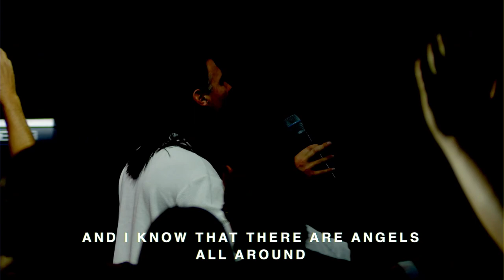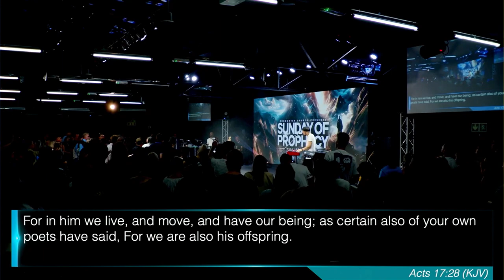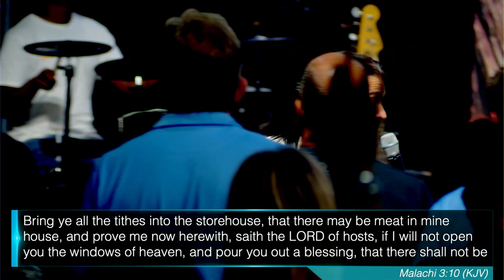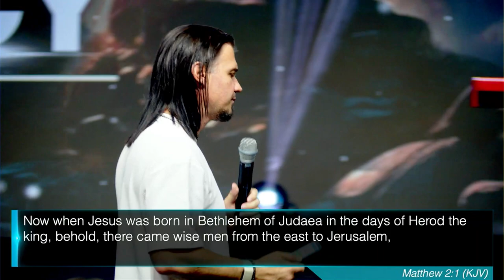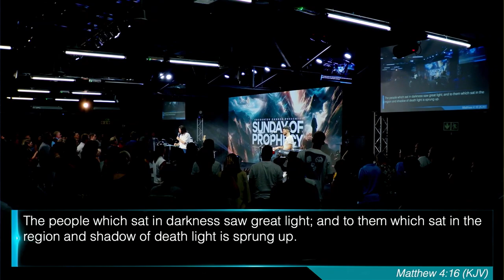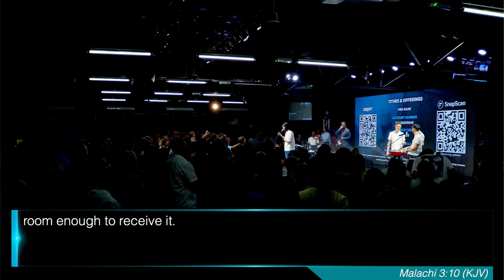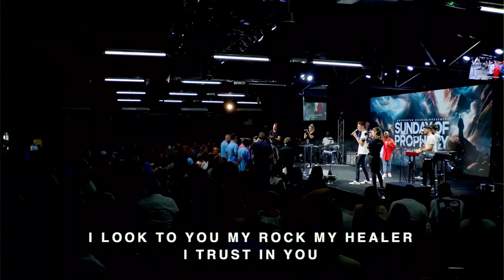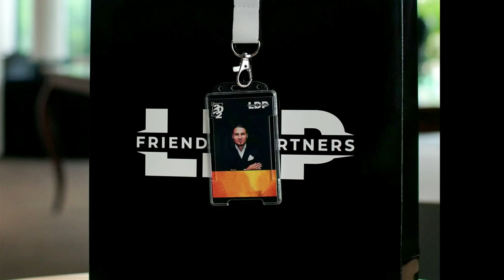4 Phases Of Ministry // Sunday Of Prophecy | PART 2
Embark on a transformative journey through faith, prophecy, and ministry insights. Explore the depths of spiritual gifts and discover the nuances between Ishmael and Isaac ministries. Witness the profound impact of the Kingdom of God and unravel the phases of ministry growth. Gain spiritual discernment and uncover the significance of divine presence. Delve into the hidden phases of your journey and pursue the anointing fervently. Learn from the life of Jesus and unlock blessings that move heaven. Join us for an enriching experience of prayer, prophecy, and healing ministry. Prepare to be empowered and inspired as we journey together towards spiritual fulfilment.

Chapters:
00:00 Praise
19:36 Worship
46:25 Ministry
58:58 Intro
01:00:34 On What Kind Of Faith Is God Looking For In A Person?
01:02:23 Personal Prophecy
01:03:02 What Gifts Has God Given You To Fulfil Your Ministry?
01:10:01 What Is The Difference Between An Ishmael and Isaac Ministry?
01:12:28 What Happens When the Kingdom Of God Arises In A Region?
01:13:59 What Are The Different Phases Of Ministry?
01:21:24 How Does One Fulfil Their Ministry?
01:28:21 What Does It Mean To See Or Hear Spiritually?
01:34:02 What Does The Number Four Have In Common With Ministry?
01:38:00 How Can We Recognise the Presence Of God?
01:40:03 What Different Phases Are There In Ministry?
01:45:50 Why Should We Chase After The Anointing?
01:51:13 What Is The Hidden Phase?
02:07:10 What Were The Four Phases Of Jesus' Life?
02:48:12 What Two Blessings Will Cause God To Move Upon Your Life?
02:47:21 Offering
02:54:24 Vision Fund
02:59:56 Prayer
03:01:09 Personal Prophecies
03:37:38 Prayer For Healing
03:47:15 Closing Prayer